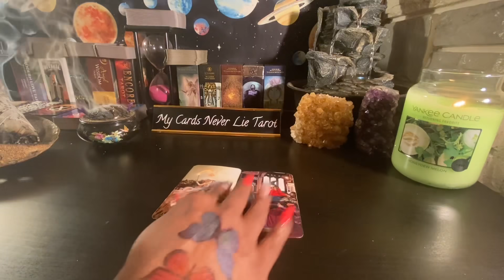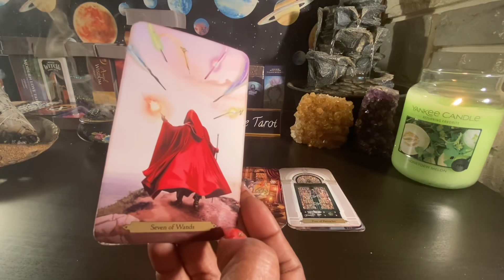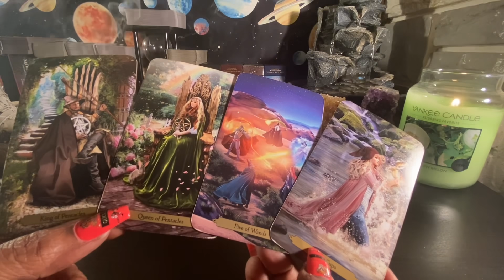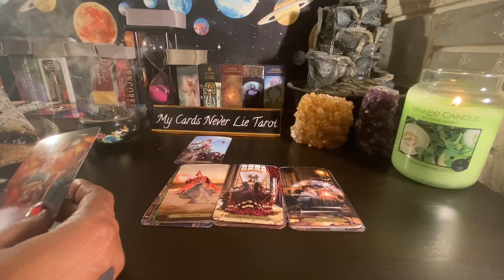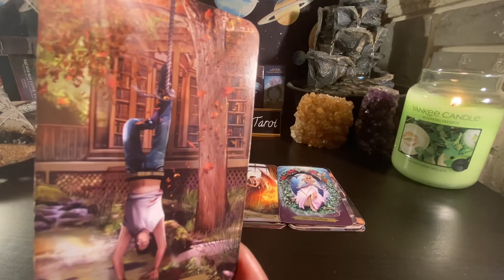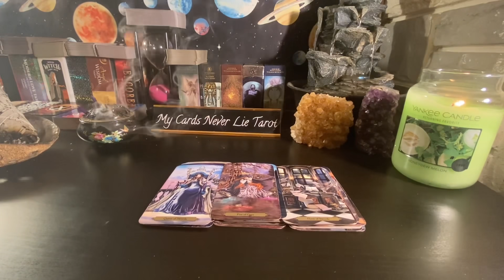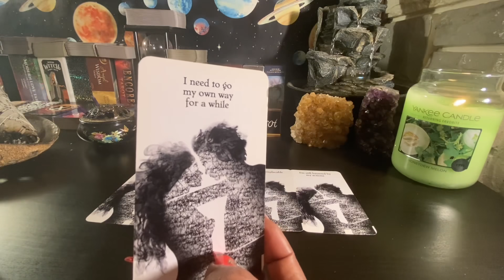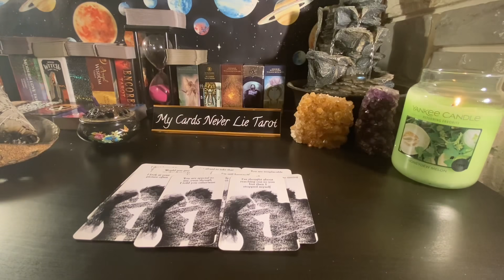Aquarius ♒️ Please call📱or text me I love u but my pride & ego won’t let me chase u. I can’t lose u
❌Beware of scammers I don’t have WhatsApp and I never solicit subscribers for readings. Please report all scammers. Thanks❌